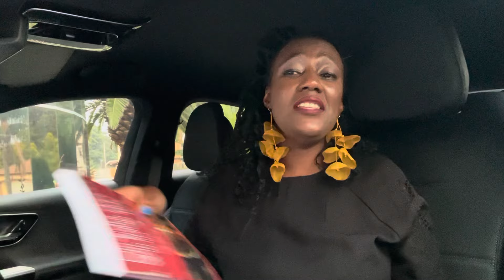God told me to warn you…Your S was watching you… even instructed these two to come get you…!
Get my marriage book on Amazon "How To Attract Mr Right & Get Married Within A Year